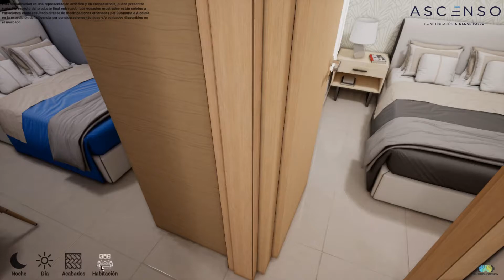Ciudadela El Paraíso FUNCIONES de visualización interactiva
Esta visualización fue realizada para la constructora Ascenso. Apartamento modelo virtual del proyecto Ciudadela El Paraíso en Medellín, Colombia. Te destacamos las funciones que usamos para esta visualización: Ver de día y de noche,  permite a sus usuarios ver el apartamento sin acabados (Como ellos lo entregan) o con acabados para ver el potencial que tiene, además les muestra una configuración de habitación opcional que se puede lograr en este espacio.